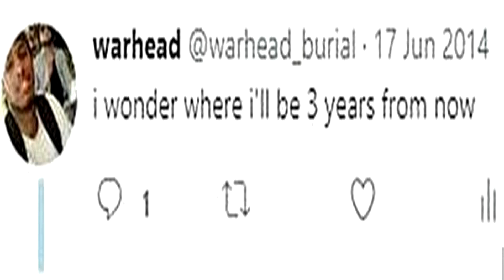i wonder where i'll be three years from now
I'm in my bedroom.